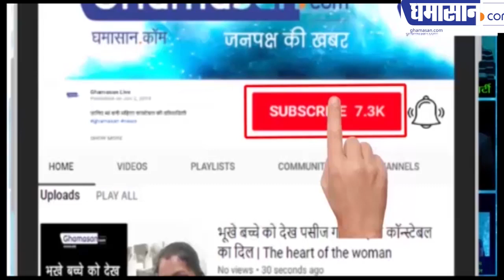Delhi हिंसा : News Reporter को लगी गोली, बोर्ड परीक्षा हुई रद्द | Anti Caa Protest | Ghamasan Live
बढ़ती हिंसा से Delhi हुई अस्त-व्यस्त
delhi में CAA के विरोध में भड़की हिंसा
बवाल में एक पत्रकार को भी लगी गोली